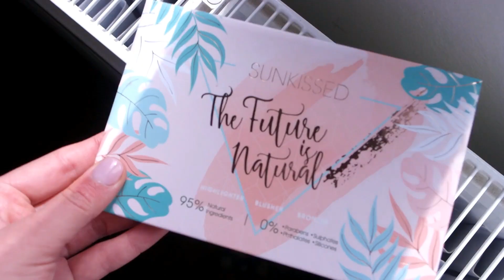MAKEUP RUTINA,2020.+isprobavanje Sunkissed The Future is neutral palete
Pomenuti proizvodi u videu:
Balea tonik sa ekstraktom badema
Loreal fluid
Bourjois healthy mix puder nijansa 54
Rimmel stay matte puder 003
Sunkissed The future is neutral paleta
Real Techniques cetkice 400,200,302
Avon cetkica za bronzer
Aura olovka za obrve 01
Essence maskara za obrve tamnija nijansa
Golden Rose ruz 01 coral nude
Zdravo drustvo,
za danas sam pripremila moju trenutnu makeup rutinu.Nesto sto ste mi trazili da snimim.Zelja je ispunjena,uzivajte u videu nadam se da ce vam se svideti.Pored makeup
 rutine prvi put sam isprobala Sunkissed The future is neutral paletu tako da mozete pogledati i moje prve utiske.
Bacite like,serujte video i ne zaboravite da se pretplatite na moj kanal.❤️
xoxo,
Aleksandra